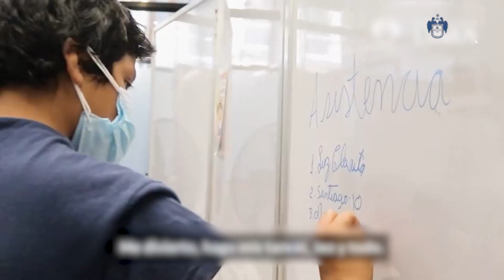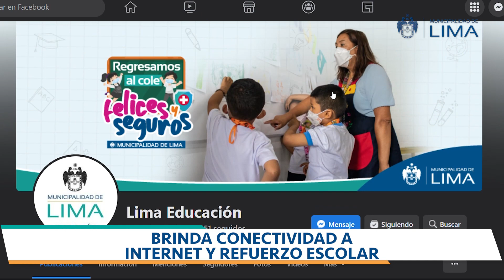Nuestro programa Escuela de Lima es reconocido como buena práctica de gestión pública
Nuestro programa "Escuela de Lima: Conectividad y Acompañamiento Escolar" ha sido nominado al Premio Buenas Prácticas en Gestión Pública 2022. El objetivo de esta iniciativa es evitar la deserción estudiantil. Brinda reforzamiento, herramientas digitales y acceso a Internet a los estudiantes desde el tercer grado de primaria hasta el quinto grado de secundaria, a fin de que accedan a sus clases virtuales y desarrollen diferentes competencias. ¡Seguimos trabajando por la educación de los niños!